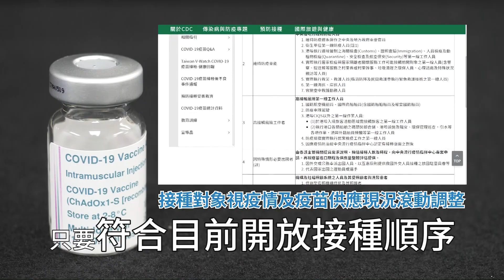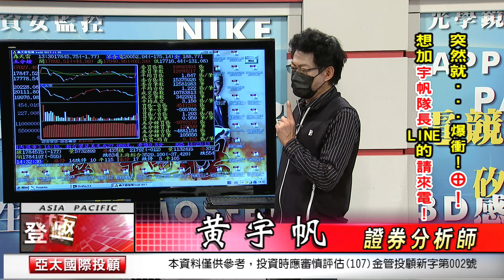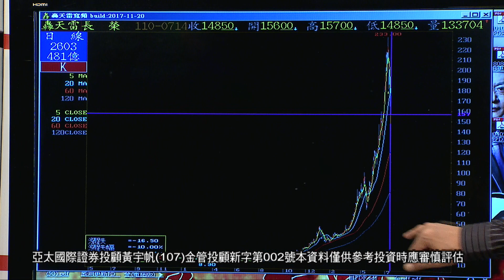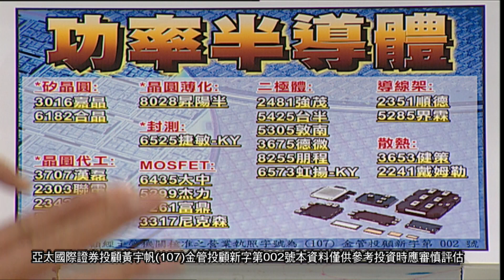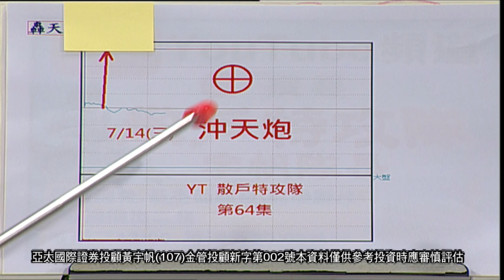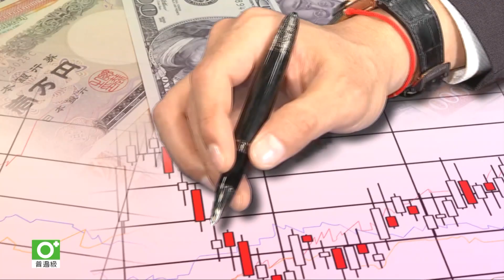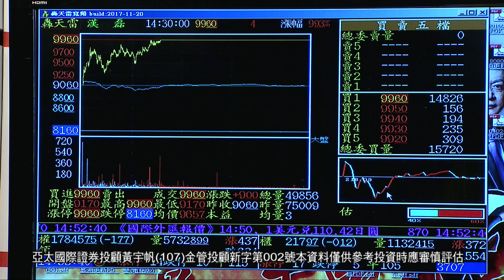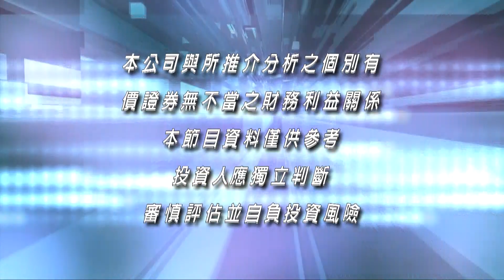20210714登峰造極